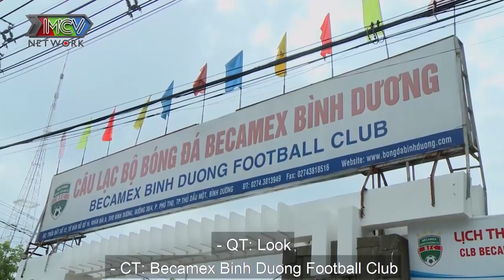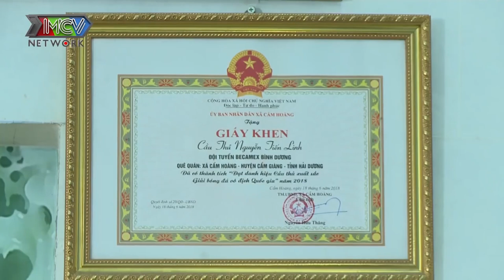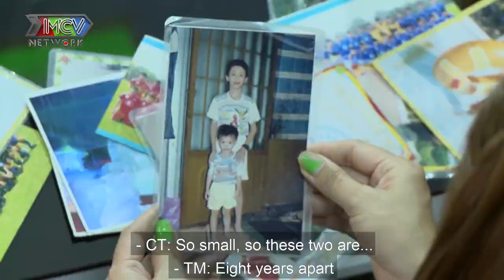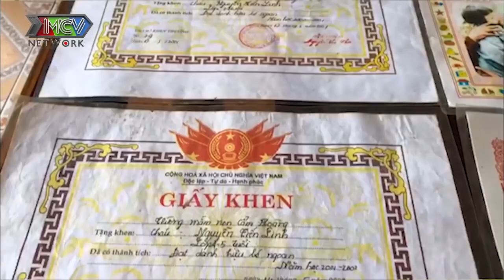Thân mẫu VUA PHÁ LƯỚI NGUYỄN TIẾN LINH nghẹn ngào vì hoàn cảnh gia đình mà TUỔI THƠ CON KHÔNG CÓ MẸ